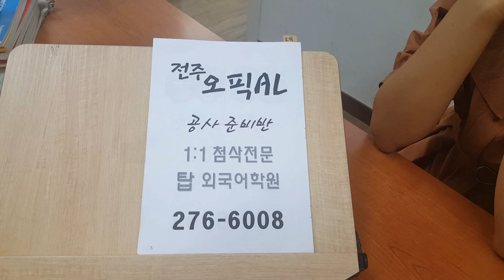전북대 오픽학원 선택형 확장형 롤플레이 OPIC AL IH 질문 답변 201003